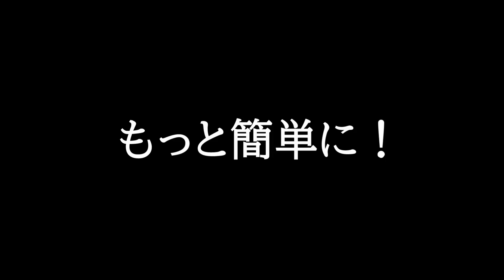【挿し芽実験！】もっと簡単に挿し芽がしたい！植え替え無し！気温25度以上でも100％発根しちゃいました！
皆さんこんにちは‼️ちよまるこです☺️

今年初めて挿し芽に二度挑戦したのですが、
もっと簡単に挿し芽が出来ないかと思い、実験しました！

なんと…三度目で最短記録の28日目でお花が咲きました(^^)/
挿し芽は20℃から25℃が適温なのですが、今回は25℃超えの環境での挿し芽です！

「挿し芽で増やせたら万々歳だけど、難しそうだし…面倒見れないし…」と思ってる方必見です！

【DIY主婦ちよまる子】
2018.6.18　引っ越しして半年後に起こった大阪北部地震。
壁はひび割れ、業者もバタバタで捕まらなかったので、自分で修復し始めたのがDIYのきっかけです。
「自分に出来るかも！」と感じていただける動画作りを目指してます。
なので説明も細かいですし、失敗も載せてます。
悩みを改善する為の素人DIYです😏✨
子供との記録でもあるので度々登場します👦🏻🧒🏻👶🏻

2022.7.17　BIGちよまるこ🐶